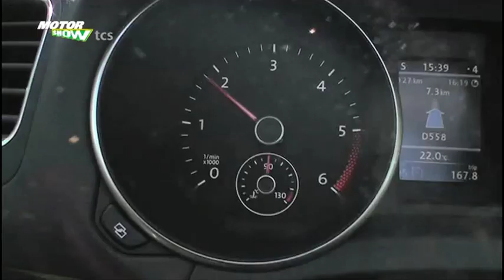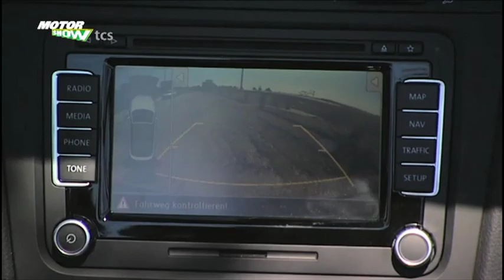VW Golf Cabriolet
Neun lange Jahre baute VW kein Golf Cabriolet mehr. Jetzt ist der Oben-ohne-Kompakte zurück - ohne Überrollbügel.